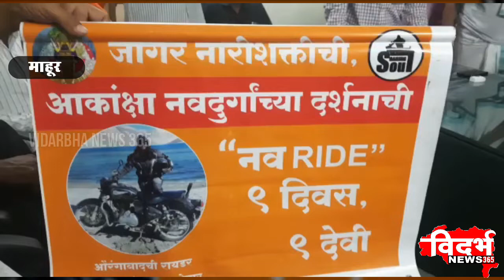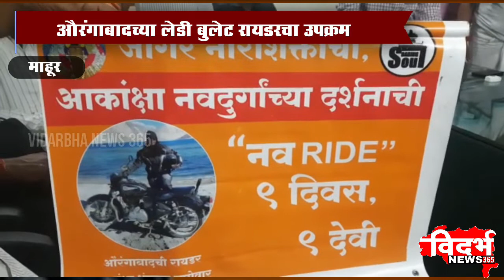MAHUR | लेडी बुलेट रायडर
विदर्भन्यूज365मराठी नऊ दिवसांमध्ये नऊ देवींच्या दर्शनाच संकल्प
औरंगाबादच्या लेडी बुलेट रायडर चा उपक्रम
आजपर्यंत वेगवेगळे विक्रम केल्याची नोंद
आकांक्षा तम्मेवार हिचे माहूर येथे आगमन